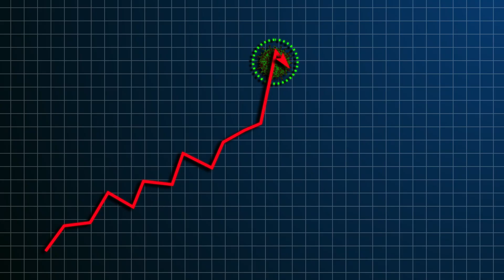Why Fractures Are Rising Again and How Osteoporosis Treatment Is Changing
Are fewer osteoporosis medications really leading to more fractures today? The surprising answer may change how you think about bone health.

In this video, health coach Sarah Mapes dives deep into the evolving story of osteoporosis treatment, exploring why medication use declined after 2008, why fracture rates initially dropped but are now rising again, and what this means for your bone health today.

You’ll learn:
✅ Why fewer people are taking osteoporosis medications — and the unintended consequences
✅ How lower screening rates are causing many women to miss an early diagnosis
✅ The critical role of lifestyle factors—like exercise, nutrition, and hormones—in preventing fractures
✅ What you can do to personalize your osteoporosis prevention and treatment plan
✅ When and how to advocate for better care and early bone density testing

If you want a balanced, science-based look at osteoporosis fracture prevention—without fear or hype—this video is for you.

👉 Don’t miss this essential guide for protecting your bones naturally and proactively.

Chapters:
0:00  Introduction: Fractures Rising & Medication Trends
1:11  The Study: Medication Use & Fracture Rates Over Time
2:33  Why Did Fracture Rates Decline (At First)?
3:44  The Downside: Declining Bone Density Screening
5:47  Critical Window: Why Screening Before Age 65 Matters
7:13  My Personal Story: Early Menopause & Missed Hormone Deficiency
8:55  How Osteoporosis Treatment Is Changing
10:21  How to Advocate for Yourself with Your Doctor